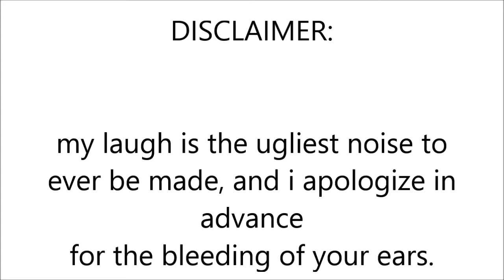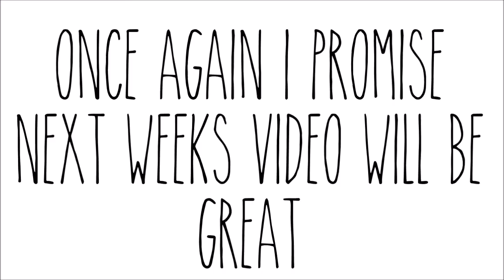I EAT BABY POWDER | Paycence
this weeks theme is CHALLENGE week, and what better way to do a challenge than to do the whats in my mouth challenge? My brother may or may not have been forced to film this with me, but hey, hes cool lmao.